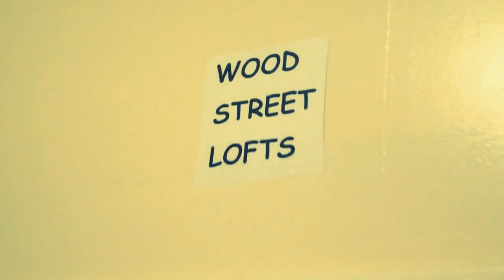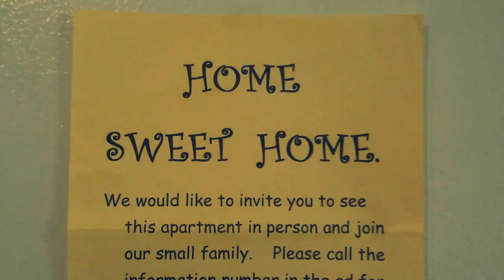Artist Loft Style With Exposed Brick & New Track Lighting & Oak Floor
for availability and other current rentals available.

Love where you live and impress your friends in this loft style apartment. It is a 5 room "mini-loft" (Entire apartment is approximately 1,000 square feet) with private indoor staircase that leads to glass French doors on the top floor of this 3 story classic brick building. There is track lighting which illuminates the exposed brick on the first wall that you see when your friends come into your new apartment.

A neon lamp is included with the apartment and there is an oak hardwood floor in the main living area, all new bathroom w/shower, duel radiant heaters (2 independent systems), stove & fridge, all new thermal pane windows with a bay window and all new kitchen cabinets & counter. There is new tile in the kitchen and bathroom. You can step out on your new back porch and see some of the loop downtown.

 The parking is very easy in this friendly McKinley Park residential neighborhood. There are 3 cozy bedrooms, (the largest bedroom measures 12 x 8).   Occupancy is limited to about 3 people.

The bus stops right in front of the building that takes you downtown in just a few minutes. The CTA Orange line is just a couple of blocks away and you can walk to River Side & Rivers Edge malls w/24 hour Dominick's. The entrance to the Stevenson is only 2 blocks away at the Damen or Ashland exit. There are vertical blinds in the main living area, a big back yard, private porch and more. Cat friendly bldg. Apartment is perfect for a working couple or students because it is close to everything and it is convenient to Columbia College, IIT, College of Optometry, UIC, Art Institute and others on the Archer bus and Orange Line. Close to China Town, Bridgeport, and more.

TOccupancy is limited to about 3 people.

The Chicago neighborhood of McKinley Park is home to many families and has a large residential area, populated primarily by flats, some newer townhouses, but also showcasing the occasional century-old home. Community pride has kept even the oldest properties in good condition and pleasing to the eye. Considered by some to be a well kept secret with a great deal of development potential, property values continue to be very reasonable based on location and the individual property.

McKinley Park hinges around its 69-acre namesake, which features, among other things, a swimming pool and an outdoor ice-skating rink in the winter months. The park is also the site of many city-sponsored events throughout the year. Over the years the park has undergone a multimillion dollar renovation, including a lovely lagoon.

The majority of shops in the neighborhood sit along 35th street or Archer, as well as the Riverside Square shopping center at Ashland and Archer.

McKinley Park's residents can trace their roots to all quarters of the globe, and there are several food-based street festivals each year to celebrate this diversity and to bring the different ethnicities together through fun, food and music.

McKinley Park is located between Western and Ashland Avenues on Chicago's southwest side. The CTA's orange line runs through with stops at Ashland and 35th and I-55 runs through its northern edge.

Home to the Chicago White sox and U.S. Cellular Field (formerly Comiskey Park ), old churches, and some of the most beautiful architecture in Chicago , the Chicago neighborhood of Bridgeport is an older, family-oriented spot with historic roots. Chicago's former mayor Richard J. Daley made it his home throughout his life.
Once known as Hardscrabble, then Cabbage Patch, Bridgeport got its name because it was near a bridge on the Chicago River that was too low to allow boats to pass under it, so cargo had to be unloaded there. One of the founding neighborhoods of Chicago and once a center of industry, Bridgeport is now mainly residential and retains the feel of a real Chicago neighborhood.
A neighborhood rich with generations of history, Bridgeport is enjoying a degree of modernization as former residents who left the neighborhood looking for more trendy locations are moving back to where they came from, bringing their newly-acquired modern tastes, aesthetics and families with them.
The many taverns and restaurants along Halsted accommodate the multitudes who travel here to see the White Sox ( 333 W. 35th St .). Check out some of Bridgeport's sites: Morrie O'Malley's ( 3501 S. Union Street ); Healthy Food Lithuanian ( 3236 S. Halsted Street ); Ricobene's ( 252 W 26th Street).
The El stops at Sox/35th Street .